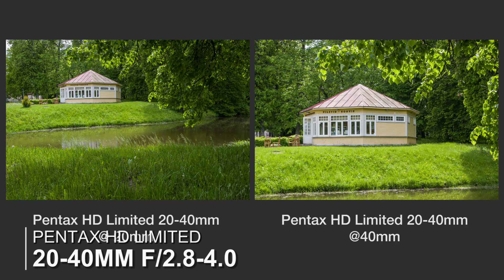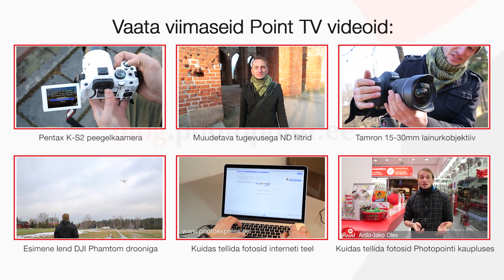Point TV 148. Pentax Limited seeria objektiivid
On viimane aeg visata enda Pentax peegelkaamera 18-55mm komplektobjektiiv nurka ja proovida midagi erilist.

Iga tõsine fotohuviline teab, et ilusate fotode saladus ei peitu mitte niivõrd fotokaameras kuivõrd selle ees olevas objektiivis. Selles Point TV videos näitab Ardo-Jako viit Pentax objektiivi. Neid on nimetatud optikapärliteks, eliitoptikaks, kvaliteetobjektiivideks ja milleks kõigeks veel.

Metallist korpuste, esmaklassilise pildikvaliteedi ja terava joonisega Pentax Limited seeria objektiivid on juba aastakümneid olnud põhjuseks, miks tõsisemad fotohuvilised Pentax peegelkaameraid armastavad. Selles Point TV videos näitab Ardo-jako täpsemalt viit uuemat Pentax Limited seeria objektiivi:

Kõiki neid Limited objektiive saab rentida Photopointi fototehnika rendist. Ja kui peale rentimist otsustad uue Limited objektiivi endale soetada, siis saad uue objektiivi renditasu võrra soodsamalt.